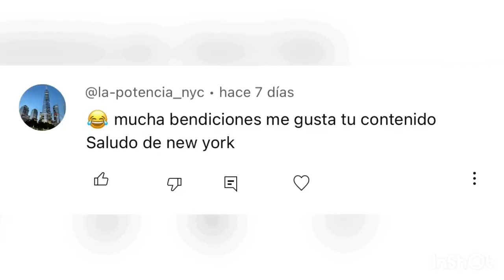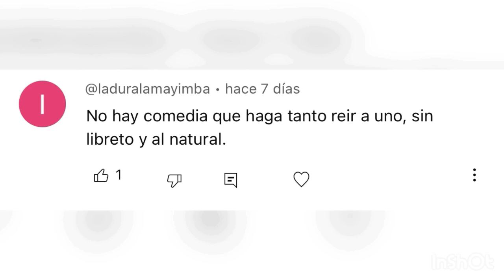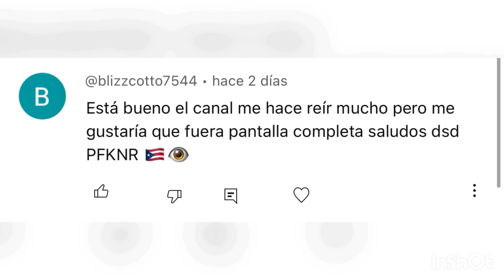COSAS DEL DOMINICANO RD parte #200 (HBOMAX EN RD) 2023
LOS MEJORES VIDEOS DE RISAS Y MEMES DOMINICANOS LOS ENCONTRARAS EN ESTE CANAL, SI TE GUSTAN LAS COSAS QUE SOLO PASAN EN RD ESTE ES TU CANAL.